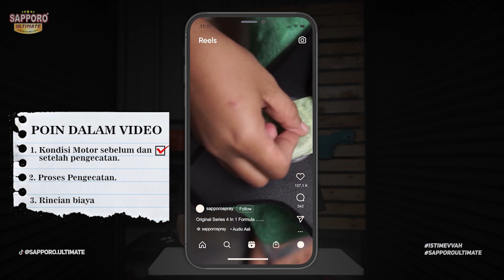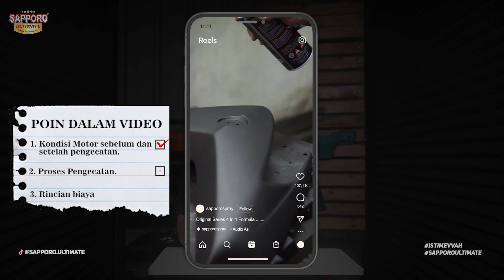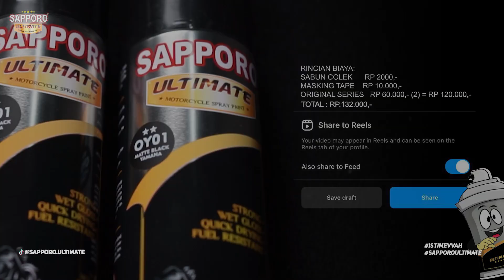YUK IKUTAN!!! EVENT ORIGINAL SERIES SAPPORO ULTIMATE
Halo Bro & Sist!

Yuk ceritakan pengalaman kamu menggunakan produk Original Series 4 in 1
Formula dari Sapporo Ultimate dan dapatkan hadiah dengan total jutaan
rupiah.

Apa aja sih min hadiahnya?

Hadiah Video Terbaik 1 Rp 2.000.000
Hadiah Video Terbaik 2 Rp 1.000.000
Hadiah Video Terbaik 3 Rp 500.000
dan semua peserta yg memenuhi persyartan akan mendapat apresiasi T-Shirt Limited Original Series.

Event ini berlangsung sampai tanggal 28 Oktober 2022 dan untuk pemenang akan diumumkan pada tanggal 31 Oktober 2022.
Simak Informasi lengkapnya di Instagram @sapporospray & @sapporoultimate.

Happy repaint with Sapporo.
Always Innovating, Always Outstanding!